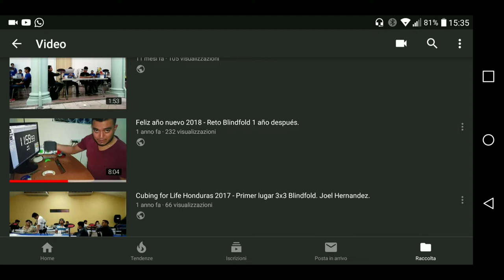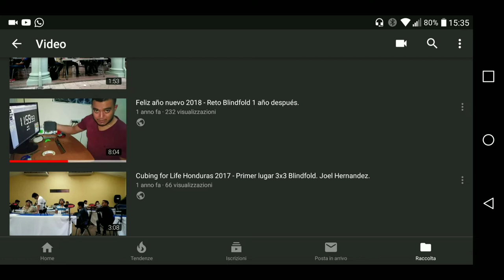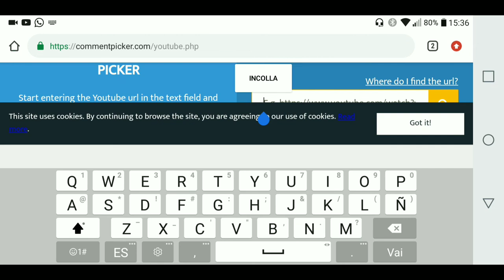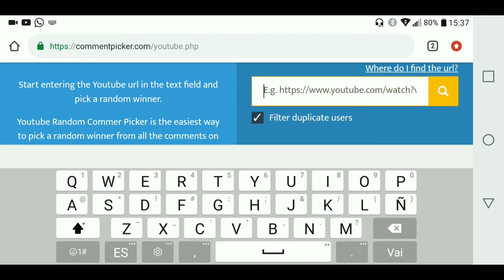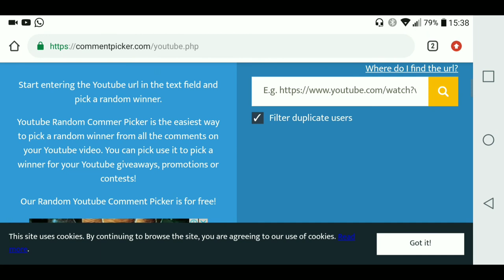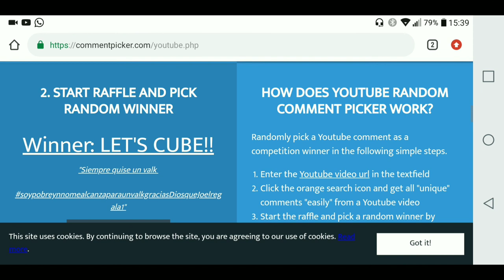Sorteo del Valk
Primer Ganador tiene hasta Martes 29 de enero de 2019 para comentar.
Segundo Ganador tiene hasta Martes 5 de febrero de 2019 para comentar
Tercer Ganador tiene hasta Martes 12 de febrero de 2019 para comentar.

Si ninguno aparece me quedo el cubo :D.

Parte 4 Sorteo de cubo: Proximamente.